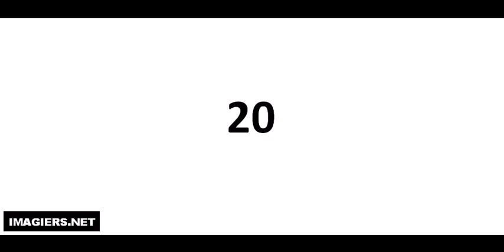J'apprends à lire #20